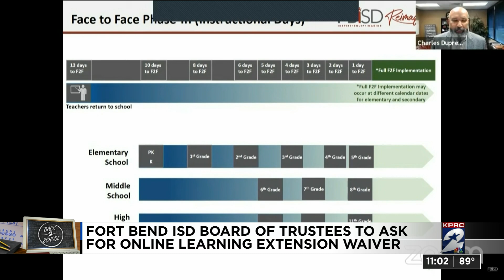Fort Bend ISD Board of Trustees vote to delay in person learning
On Wednesday night the board voted to ask the TEA for a four week extension for online learning. According to the district this will allow for more time to phase in face to face learning.